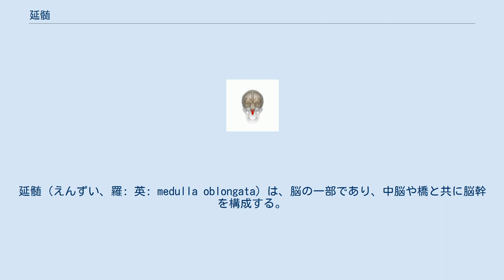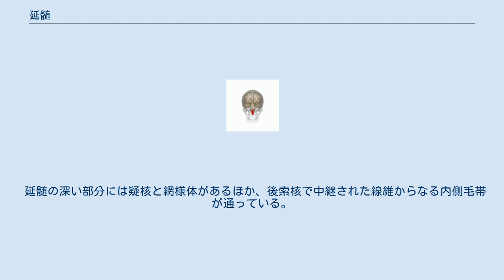延髄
延髄（えんずい、羅: 英: medulla oblongata）は、脳の一部であり、中脳や橋と共に脳幹を構成する。
脳幹のうちもっとも尾側の部分であって、吻側に橋、尾側に脊髄がある。
後頭骨に開いた大後頭孔という穴を通る。
背側には下髄帆を挟んで小脳がある。
嘔吐、嚥下、唾液、呼吸および循環、消化の中枢を含み、生命維持に不可欠な機能を担っている。
 延髄の位置を様々な角度から眺めた動画。
赤色で示す領域が延髄。
 延髄中部の横断面。
舌下神経核や迷走神経背側核などを含む。
 体表から見ると、延髄は後頭部と首の境目あたり、すなわち俗に盆の窪（ぼんのくぼ）と呼ばれる位置にある。
この位置は、頭を挙げた普通の姿勢では頭蓋骨と頸椎に覆われているが、頭を落としてうつむくと、体表までの間に骨で覆われない部分ができる。
その部分では延髄を守るものが軟部組織だけなので、外傷が延髄の損傷に結びつきやすい。
 延髄は見た目上、脊髄の続きであって、脊髄と同様の構造を多く持ち、脊髄との間に明瞭な境界はない。
腹側面正中の前正中裂は脊髄の前正中裂から続いているし、その左右の錐体は脊髄前索から続く部分の肥厚である。
錐体は錐体路をなす運動線維が集まった部分である。
錐体の尾側では、錐体を通っていた線維が前正中裂をまたいで対側の側索に流れ込む。
このため、前正中裂は中断される。
この部分を錐体交叉と呼ぶ。
錐体交叉は錐体路をなす線維が対側に移る部分であり、これがあるために錐体路は対側支配である。
ただし錐体路の一部は錐体交叉で交叉せず同側の前索を下る。
錐体の外側には、前外側溝を境に、オリーブと呼ばれる隆起がある。
オリーブは下オリーブ核による隆起である。
錐体とオリーブの吻側は橋である。
橋の前面には横橋線維と呼ばれる線維が横走しており、延髄とは明らかに区別される。
 延髄の背側面正中にある後正中溝は脊髄の後正中中隔、橋の正中溝とつながっている。
後正中溝のすぐ外側、すなわち脊髄後索の続きにあたる部分は内側の薄束結節と外側の楔状束結節に分かれて肥厚している。
楔状束結節の外側縁をなす後外側溝は脊髄の後外側溝とつながっている。
薄束結節は薄束核、楔状束結節は楔状束核による隆起だが、これらの核は同種の機能を担うので、まとめて後索核と呼ばれることがある。
後索核の外側は延髄全体の外側面にあたる部分で、ここに明らかな隆起はないが三叉神経脊髄路核（三叉神経脊髄核）が入っている。
薄束結節と楔状束結節の上端は下髄帆が起こる線（第四脳室ヒモ）であり、この線は正中やや尾側からV字型を描いて両側の下小脳脚に至る。
このV字型の線は菱形窩の下半分を作っている。
菱形窩の中には、薄束結節のすぐ上方に迷走神経三角、さらに上方に舌下神経三角、楔状束結節のすぐ上方に前庭神経野と呼ばれる隆起がある。
迷走神経三角は迷走神経背側核と孤束核、舌下神経三角は舌下神経核、前庭神経野は前庭神経核による隆起である。
それらの隆起のさらに上方で、第四脳室髄条と呼ばれる数本の糸のような隆起が菱形窩を横切って走り、脳幹の背面において延髄と橋をおおよそ分ける目安となる。
 延髄から出る脳神経は外転神経、顔面神経、内耳神経、舌咽神経、迷走神経、副神経、舌下神経である。
橋前面と延髄前面の境目から出ているのが、内側から順に外転神経、顔面神経、内耳神経である。
延髄外側面からは、上方で舌咽神経の、下方で副神経の細い根が無数に出ている。
副神経の根よりもさらに下方からは副神経の根が出ていて、脊髄から出る根と合流して1本にまとまる。
前外側溝からは舌下神経の根が出ている。
舌下神経の根より下方からも、脊髄神経の根が出ている。
 延髄の深い部分には疑核と網様体があるほか、後索核で中継された線維からなる内側毛帯が通っている。
内側毛帯は橋を通過して間脳の視床に向かい、触覚などを伝える。